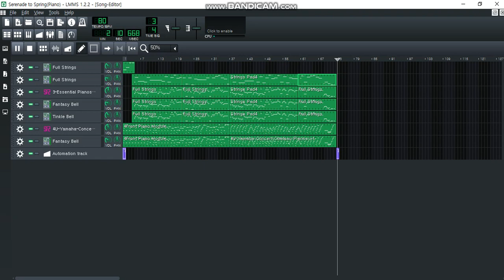LMMS - Serenade to Spring from Secret Garden (Piano cover)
Music of Secret Garden